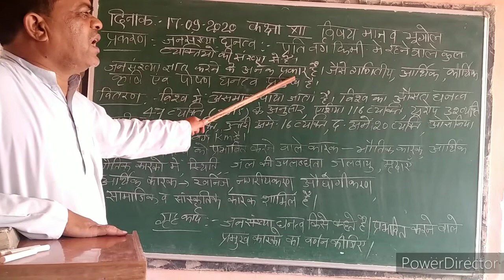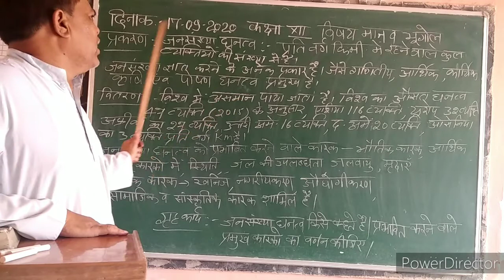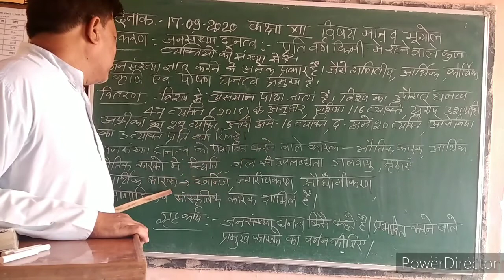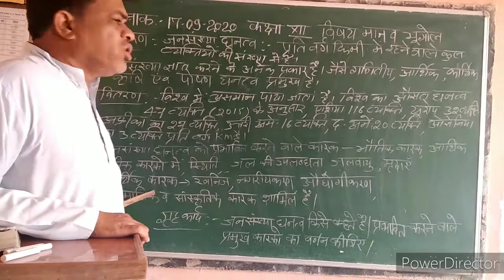class XII gography